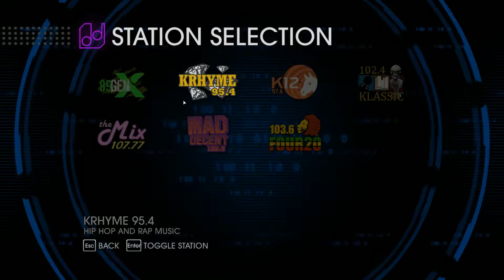You Can Be The Kat [Saints Row IV Part 3]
Kenzie, sing along with us!